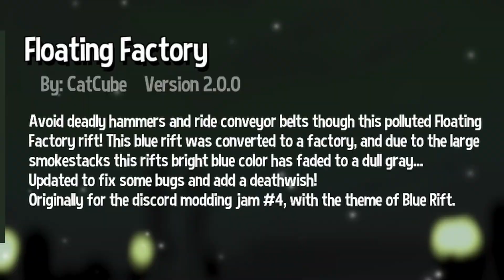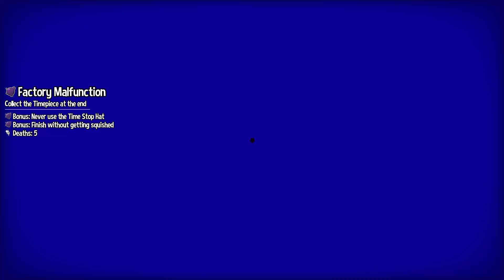IS THAT FACTORY IN THE SKY!?!?!? | A Hat in Time Mods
Floating Factory